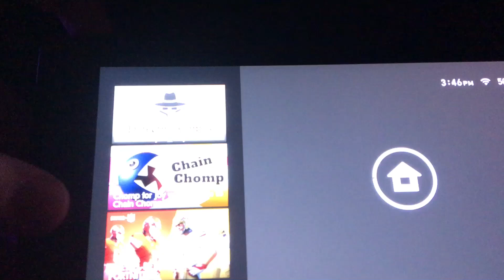Nintendo switch red startup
idk i just noticed this